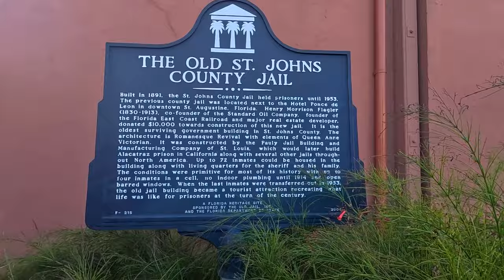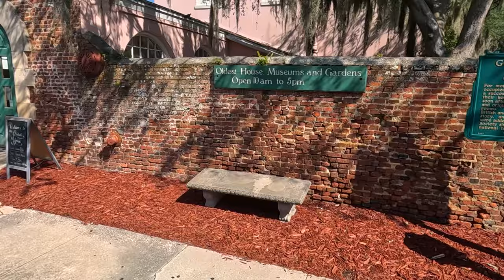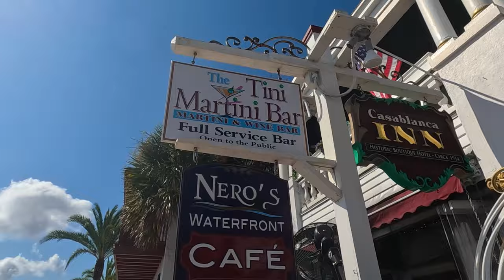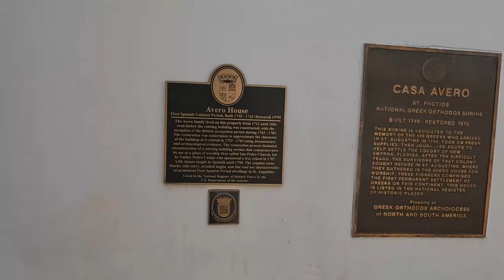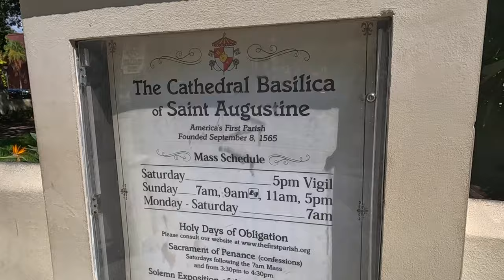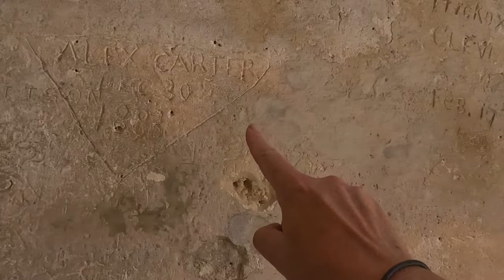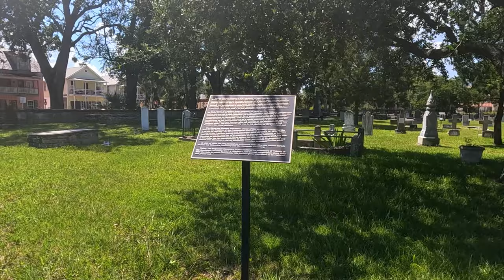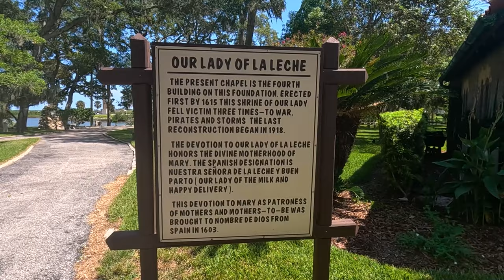ST AUGUSTINE - USA's Oldest City | FLORIDA Trip 2023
In this Fourth Video from my September 2023 Travels to Florida, USA, I take another Visit back to the Historic City of St Augustine which is situated on the North-East Coast. Founded in 1565 by Spanish Explorers, St Augustine is the oldest continuously inhabited European-established Settlement within the continental United States. In this Video I take the Trolley Ride around the City, visit the Old Town around St Georges Street, look around the Oldest Schoolhouse in the USA, wander the Ancient Castillo de San Marcos Fort and look at The Great Cross at Our Lady of La Leche National Shrine at Mission Nombre de Dios among others.

Recorded: Monday 11th September 2023
EQUIPMENT:
Canon E0S M50
GoPro HERO11 Black:
GoPro HERO8 Black:
MICROPHONE:
RØDE Video Mic GO